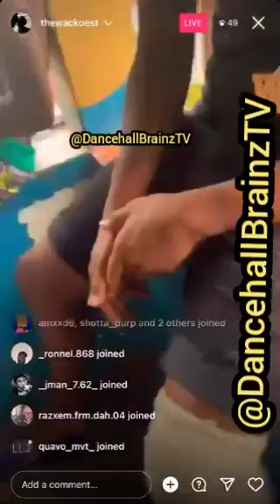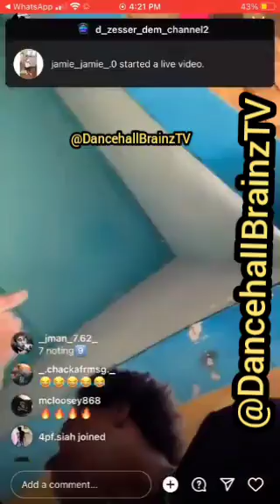LEAK VIDEO: Wacko Dan D!SS!NG Prezzi Wikid For Prince Swanny & Squash & Gets K!LL3D Live On Camera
Wacko Dan -2023

Valiant - 2023

Squash -2023

Prince Swanny -2023

Kalonji -2023

Prezzi Trinidad -2023

kman 6ixx - 2023